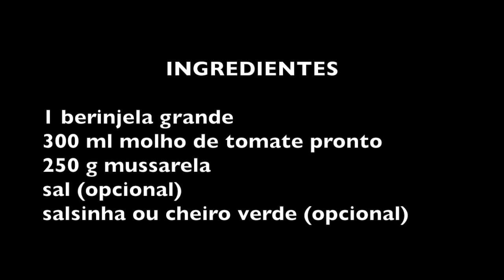BERINJELA RÁPIDA ( MEIA HORA )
BERINJELA FÁCIL ( LASANHA DE BERINJELA)
Tempo de preparo 1/2 hora aproximadamente

1 berinjela grande (com casca ou sem)
300 ml molho de tomate pronto
250 g mussarela fatiada
sal (opcional)
salsinha (opcional)

Corte a berinjela de comprido em fatias de 1 cm mais ou menos.
Deixe de molho na água enquanto corta.
Enxugue as berinjelas e disponha as fatias numa frigideira que tenha tampa e cujo fundo já foi untada com óleo e um depois um pouco de molho de tomate pronto.
Cubra a berinjela com queijo mussarela e molho de tomate.
Repita o procedimento.
Leve ao fogo baixo por meia hora. Desligue e sirva depois de 5 minutos.
Este prato pode ser guardado montado na geladeira (cru) para ir ao fogo somente no dia seguinte.

Bom apetite!!!